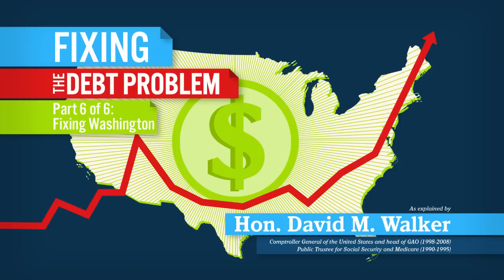Fixing the Debt Problem (#6 of 6): Fixing Washington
Concluding the six part series of interviews on achievable approaches to Fixing the Debt Problem, Hon. David M. Walker explains why Washington is a big part of the problem and what we can do about it.

As Comptroller General of the US and Head of the G.A.O. (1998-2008), and a former Public Trustee for Social Security and Medicare (1990-95), David Walker knows the facts about America's exploding debt.  Having served during both Republican and Democrat administrations, he holds both parties accountable, and shares realistic approaches to address the debt problem before it is too late.

("PCTV Interviewers" NIck Antonaccio, Elizabeth Mackey and Alex Yacovelli have each previously been involved with Pleasantville Community Television, where they were filmed in studio. All volunteers, they represent a range of political opinions but share a concern about the debt as an issue that matters to all generations.)